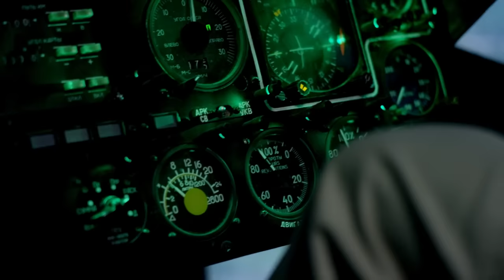The Double Grizzly Attack On Robert Miller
Welcome back to Scary Bear Attacks! Today’s episode takes us to a section of the Iditarod Trail near Rainy Pass Lodge in the Alaska Range, in the state of Alaska. The Happy River runs through a broad valley and its waters fill pockets of muskeg and small ponds. It is the first major valley just west of Denali National Park and is almost as pristine and wild as it. The famous Iditarod Trail runs through the two mile wide valley as it makes its way from Anchorage to Nome. The mountains here top out at right around 6,000 feet in elevation with steep peaks giving way to sloping lush valleys.
The animals in this valley are quintessential Alaska iconography, with Caribou, moose, and Dall’s sheep meandering meadows and gorging on greenery. To balance prey animals predators like wolves, black bears and brown bears patrol the prairies. The evergreens here include cedar, spruce, pine, fir and hemlock with aspen, alder and poplar trees dropping their leaves each fall creating a colorful display. Willows, sedges and grasses cover every space that trees do not, providing food and shelter for denizens.
On the afternoon of Sunday, June 27th, 2010, 54 year old Geologist Robert Miller was exploring mining locations for Millrock Exploration. He had worked as a roofer only five years prior and wasn’t afraid of sweating and taking risks. He was armed with a .357 Magnum pistol and was not carrying bear spray.
It was a nice day with temperatures reaching into the lower 50’s and spatting rain interrupted the mostly clear skies. Spending the better part of the day looking at potential mineral deposits, one of his last remaining tasks was to carve out a helicopter landing spot for his extraction.
Packing a small hand saw with him, Robert began falling bushes and dragging them out creating a small clearing. The helicopter pilot agreed to contact him by radio when he was within 5 miles of Robert’s reported location, so Robert rushed to complete the impromptu landing pad.
Over the din of the saw ripping its path through limbs, Robert didn’t hear the approach of an angry grizzly bear, if it made noise at all. He noticed it when it was only a few yards from him and it wasn’t growling or snarling. The bear dashed for Robert and covered the 25 feet separating them in one second. Robert had just enough time to pull out his .357 magnum pistol from its holster and fired off a single shot in the bear's direction. He wasn’t sure if he hit it or not and immediately dropped onto his left side, into the fetal position. Robert clasped his arms around his neck to protect it from the bear's claws and teeth.
The grizzly wasn’t convinced by Robert’s acting job and bit onto his right arm repeatedly biting it in several places. He felt the bear's teeth dig into the area around his funny bone at his elbow. The popping of his bones told him that the bear had broken Robert’s Olecranon Process during the 15 second attack.
After the bear vented its fury on him, it wandered off into the brush. Robert was relieved at the relent of the bear’s attack and pulled himself up to his knees. As soon as he glanced around, Robert spotted the bear only about forty yards from him.
At this point Robert still held his pistol and managed to squeeze off two more shots before diving onto the ground again. Given he is right handed and his right arm bore the brunt of the damage during the bear attack, Robert was sure he had missed both shots.
Robert dove face first into the dirt and placed his arms around his neck once again. He could feel the overwhelming pressure of the bear's teeth as they ripped through his flesh in bites placed all over his body. With adrenaline dulling the pain, he lay still and played dead as best he could. The bear swatted Robert and chewed on any part of the man’s body that would fit in its mouth. After ripping at the man’s flesh for several more seconds, the bear once again disappeared.
This time Robert didn’t move for several minutes, knowing the bear could be nearby watching him. His mind raced as he listened and hoped that the bear had gone for good, this time. Unsure of where his pistol had gone and hoping he could find his radio, Robert peered through the corner of his eye searching for the bear.
After hearing nothing for several minutes, Robert tried to lift himself to his knees once again. His body didn’t seem to respond to his commands and he realized he was too severely injured to regain his feet. Searching his breast pocket, Robert found his radio.